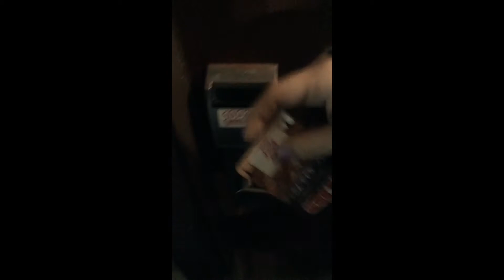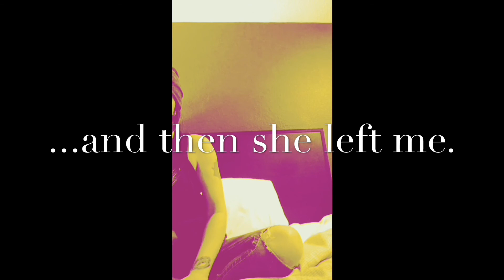Name Dropping Every YouTuber!! Shane Dawson, Jeffree Star, Dan and Phil // BK Vlog 1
Sometimes you just have to have a Girls Night!! Trust us, WE KNOW HOW ANNOYING WE ARE!! LOL